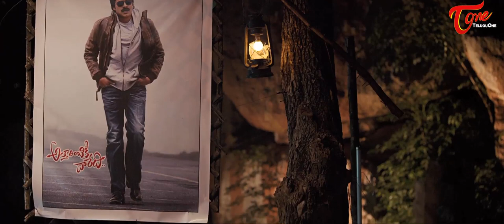Adavi Kachina Vennela Movie Song Trailer || ‪Cheppalante‬ || Arvind Krishna || Meenakshi Deekshit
Arvind Krishna and Meenakshi Dixit's Adavi Kachina Vennela Movie Cheppalante Song Trailer with HD Quality
Banner - Moon Light Dreams
Star Cast - Arvind Krishna, Meenakshi Dixit, Pooja Ramachandran, Richard Rishi, Vinod Kumar, Suresh, Haleem Khan, Thagubothu Ramesh, Jayalalita, Kallur Krishna Rao, Pruthvi (30 Years Industry), Praveen, Jogi Naidu, Jogi Krishnam Raju, Kotesh Manava
Cinematography - Suresh Ragatu
Editing - Marthand K. Venkatesh
Lyrics - Sirivennela Sitaramasastri, Anantha Sriram
Written - Producer - Director - Akki Viswanadha Reddy